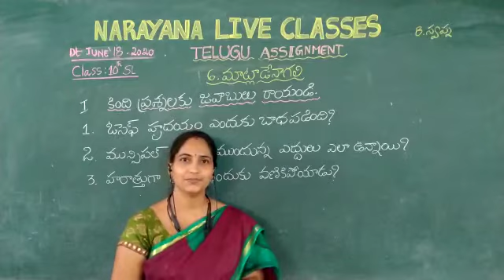TS CLASS 10 TELUGU SL మాట్లాడే నాగలి 18 06 2020